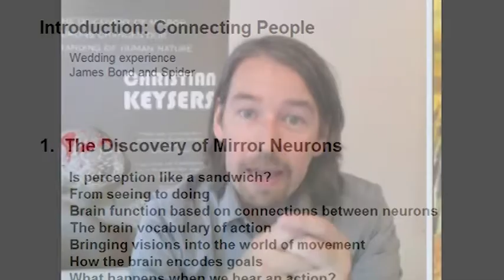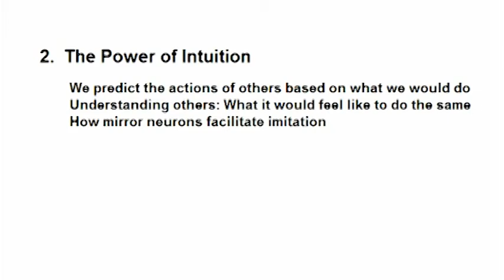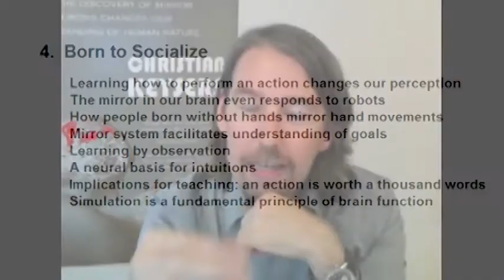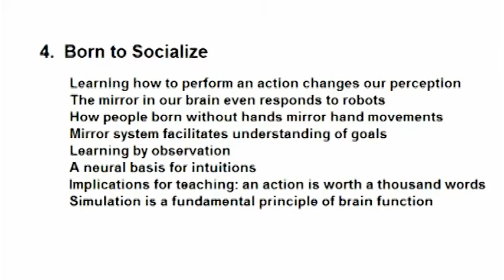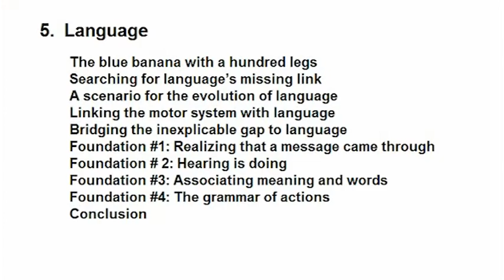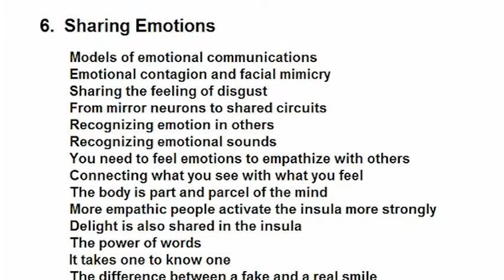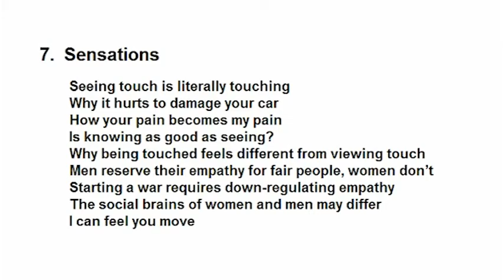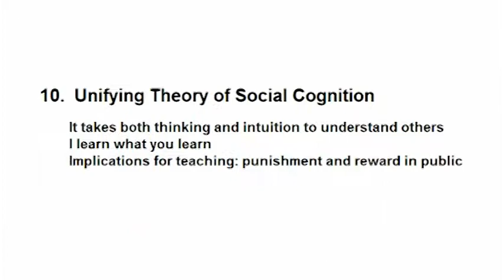Christian Keysers: The Empathic Brain - Chapter by Chapter Book Review